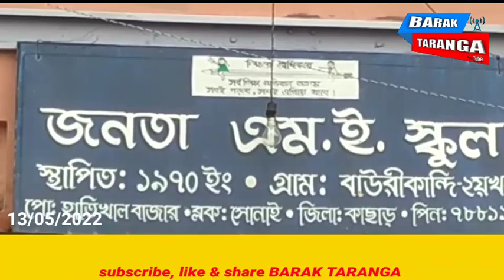ভাউরিকান্দি এমই স্কুলের উন্নয়নের অর্থ আত্মসাৎ, জেলাশাসককে স্মারকপত্র